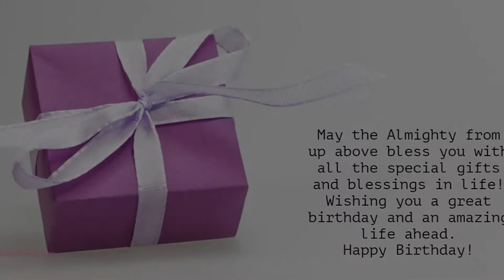Happy Birthday to Kashmira - Birthday Wish From Birthday Bash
Hey Kashmira!